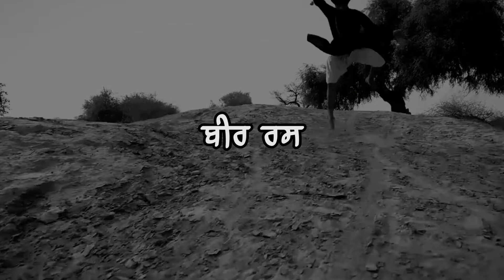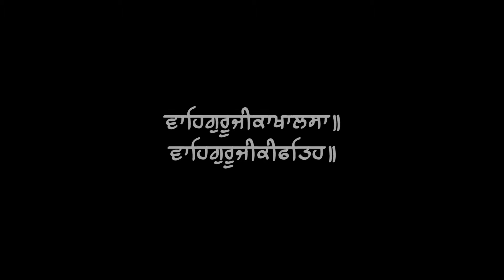Beer Ras Moments [2] - Bhai Jagpal Singh Ji UK | Akhand Keertan Samagam Mumbai 2014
|| BEER RAS MOMENTS ||

Video Credits: AKJ.org

ਕੀਰਤਨੁਨਿਰਮੋਲਕਹੀਰਾ॥ਆਨੰਦਗੁਣੀਗਹੀਰਾ॥